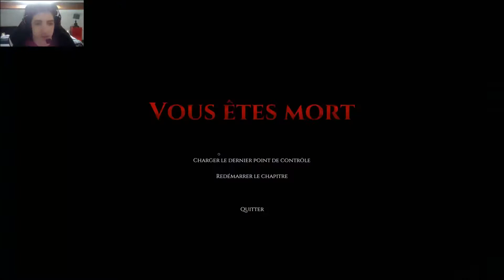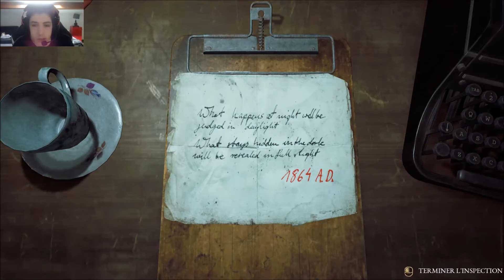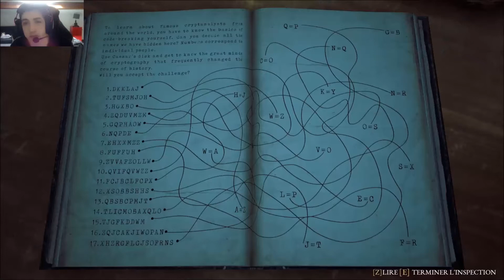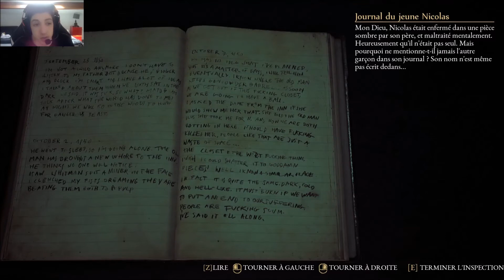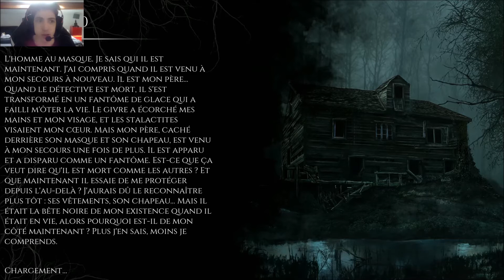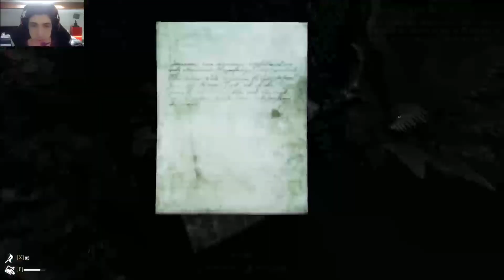LES MARAIS TOXIQUES♦Let's Play The Beast Inside #10 [FR]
Bonjour et Bienvenue à tous pour une nouvelle session sur The Beast Inside! donc dans cette vidéo, j'ai terminé le chapitre 8 et torché le chapitre 9 car il était bien court! pour une fois! le chapitre 10 reprend donc déjà avec Nicolas qui est le perso le plus intéressant du jeu, et ou l'on doit le faire traverser un marais cette fois avec une présence bizarre dans les eaux! la prochaine vidéo s'annonce épique pour tenter d'échapper a ce monstre! Alors bon visionnage et à bientôt sur ma chaîne! ♥

►Mon Micro de Narration◄